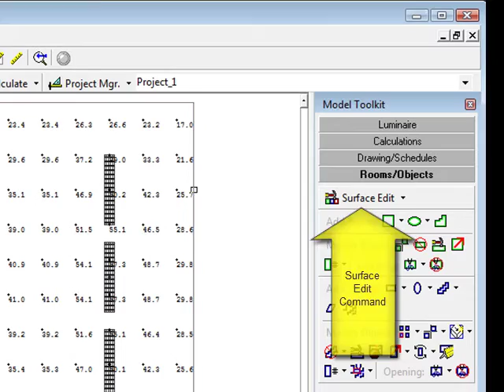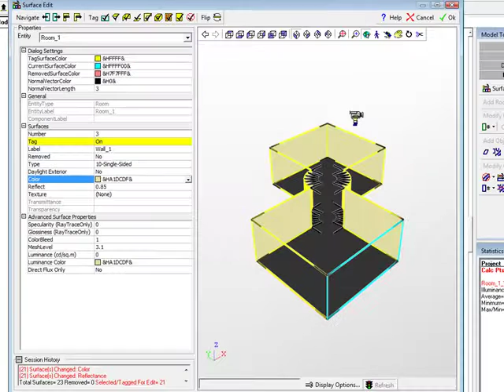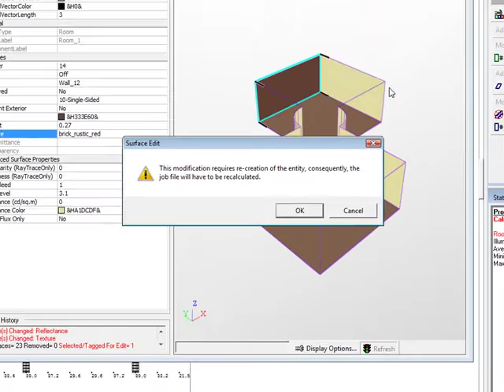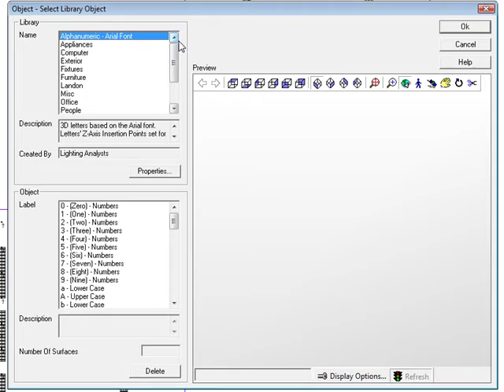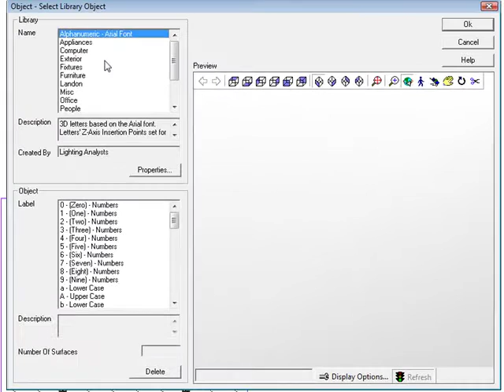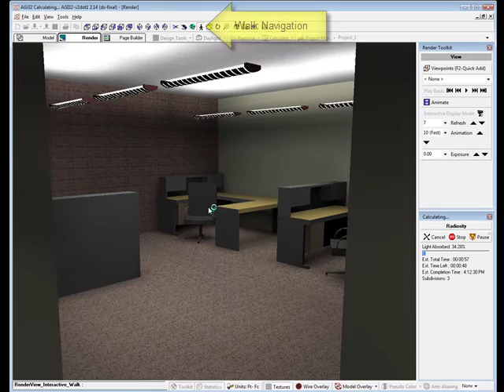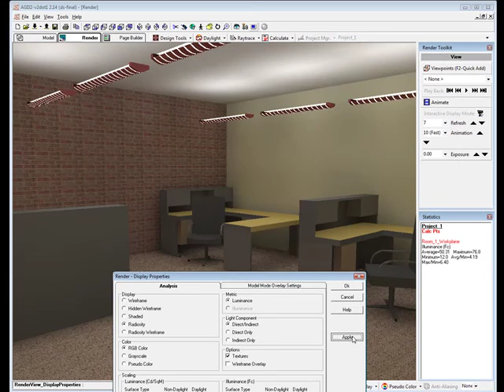Building a Simple Interior Space - Part 2 (modifying)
This is Part 2 of the Simple interior series. Her you can learn how to change surface color and add texture to the model.